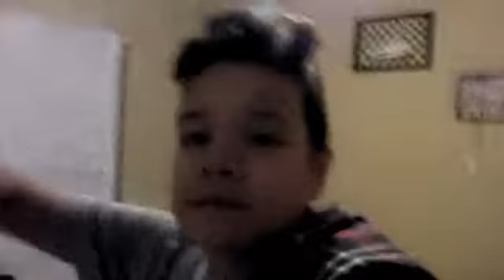Vlog Mondays With EnderCraft #13